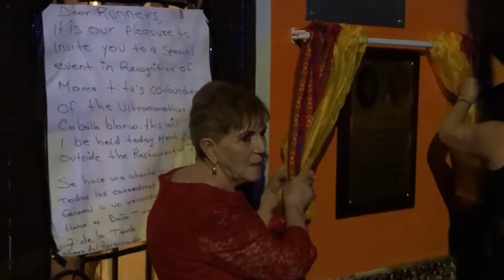The Caballo Blanco, Episode 3: Born To Run. A Run With Ryan Trailer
❯❯❯ JOIN the Luxury of Adventure Premium Club:
❯❯❯  Ready for an epic adventure?! Join us as we uncover and explore Christopher McDougall's best selling book Born To Run. In this our final episode of The Caballo Blanco series on RunWithRyan.org, we push ourselves through one of the greatest physical challenges in the world, a 50 mile run through Mexico's Copper Canyon. Running with both the local Tarahumara (the Raramúri, meaning 'The Running People') and elite runners from around the globe, this annual event is a celebration of strength, endurance and friendly competition. We bring McDougall's book to life in a once-in-a-lifetime experience not to be missed!

---Running Gear 🏃---
❯❯❯ Osprey Runners Hydration Pack: